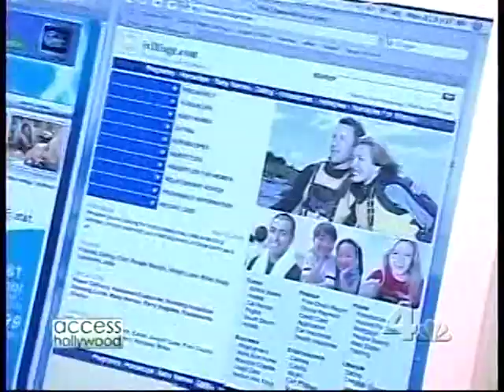TINA FEY ROCKEFELLER CENTER, MAY 2006, MEREDITH VIEIRA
Rachel Dratch